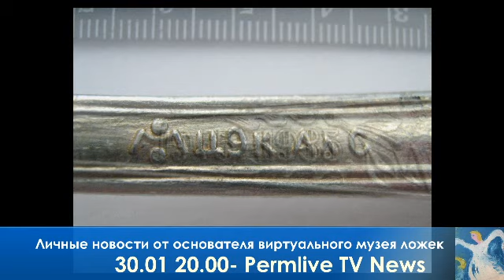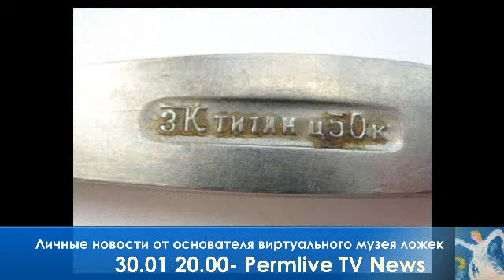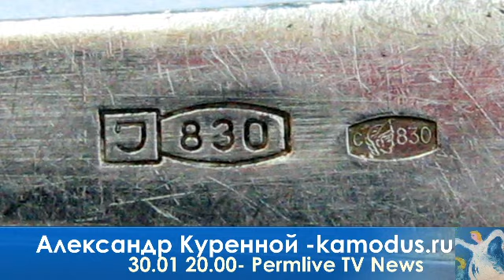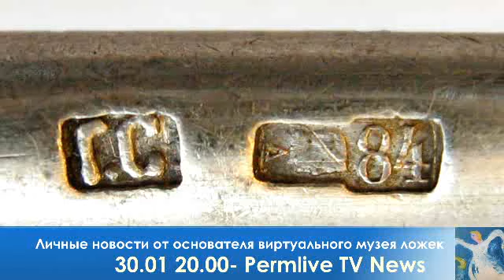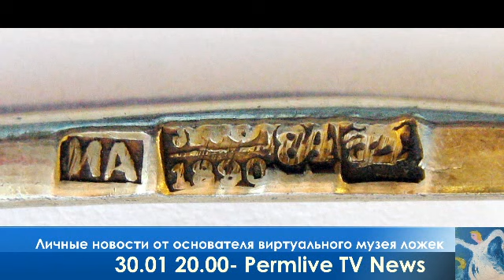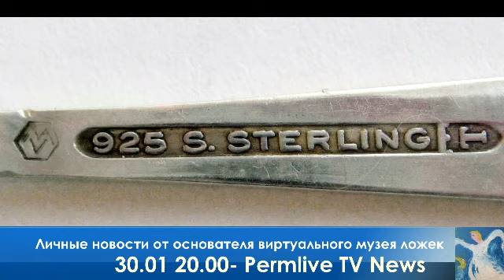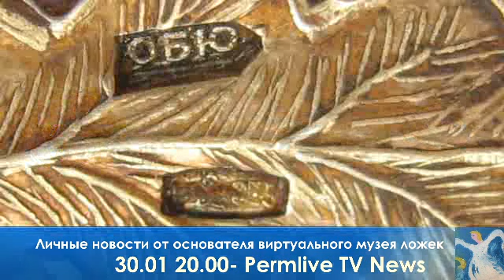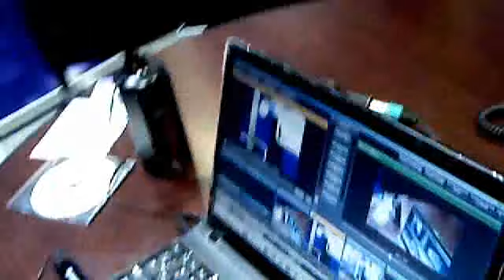30 01 20 00 News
‎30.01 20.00- New- Личные новости от основателя виртуального музея ложечек Александра Куренного